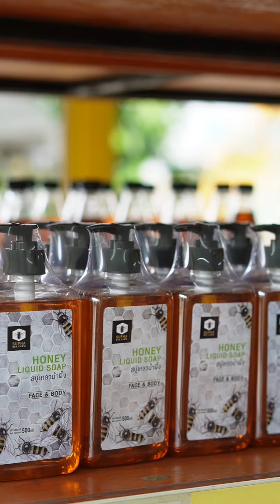"น้ำผึ้งช่วยให้ผิวเนียนนุ่มและชุ่มชื้นได้อย่างไร ไปหาคำตอบกัน"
"สุภา Bee Farm วันนี้เราจะมาพูดถึงการบำรุงผิวพรรณด้วยน้ำผึ้งกันค่ะ น้ำผึ้งไม่ได้มีแค่รสชาติหวานอร่อย แต่ยังเต็มไปด้วยคุณประโยชน์สำหรับผิวพรรณของเราอีกด้วย
📍 สุภาฟาร์มผึ้ง อ.แม่ริม จ. เชียงใหม่
📞โทร.063-1921384
💻หรือทักแชทได้เลยค่ะ